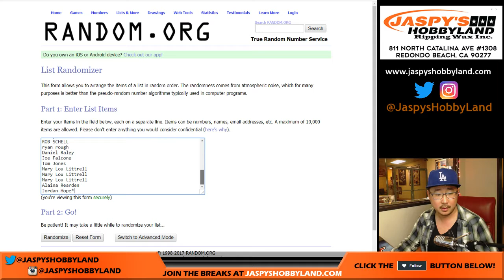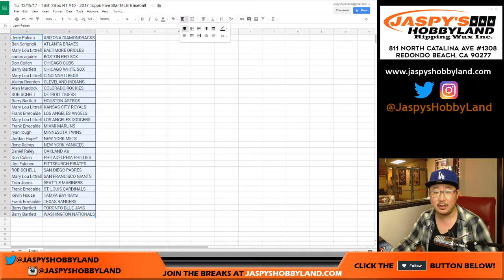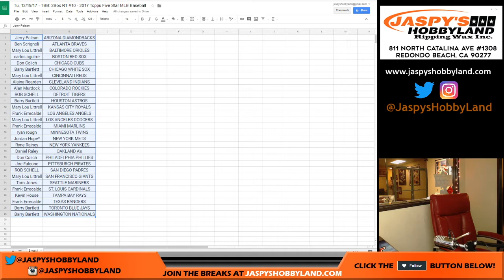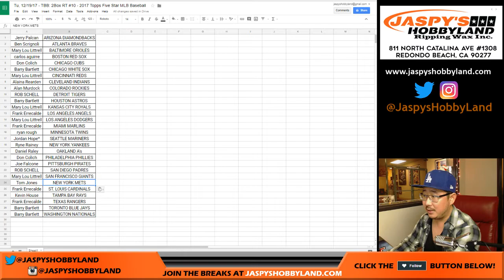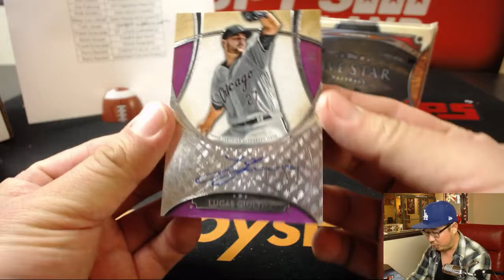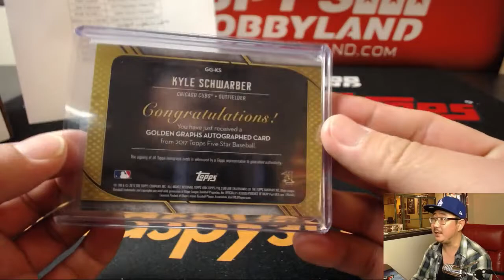AARON JUDGE! - Tu, 12/19/17 - TBB: 2Box RT #10 - 2017 Topps Five Star MLB Baseball